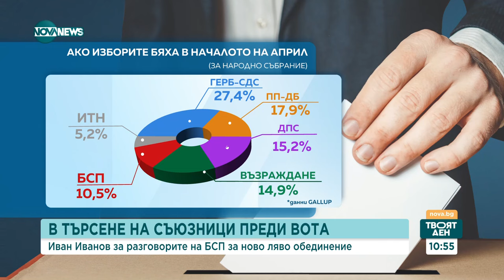Иванов, БСП: Обединение на лявото пространство има изключително голям потенциал на изборите